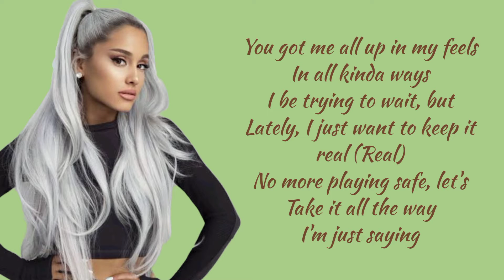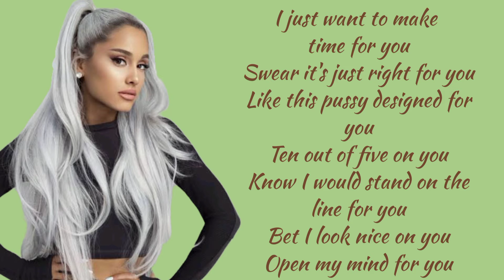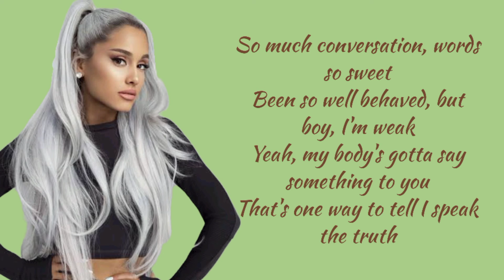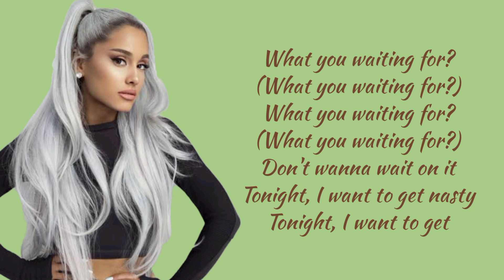Ariana Grande - Nasty lyrics